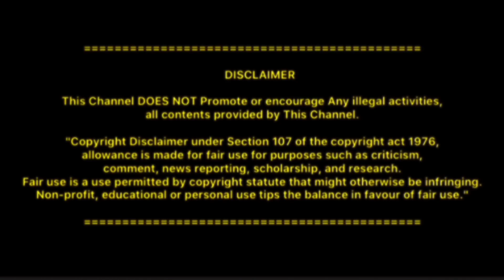ஏகாதசி சிறப்புகள் | Tamil Infos